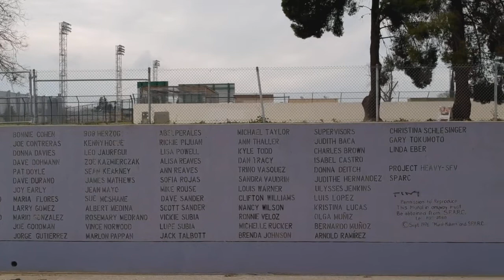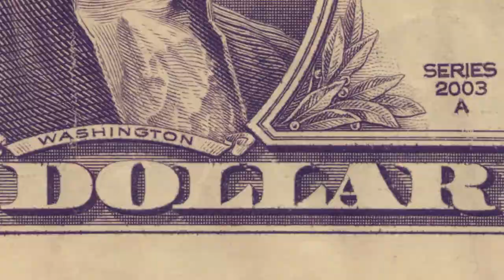No esperes un premio por ser bueno: Norman Bethune